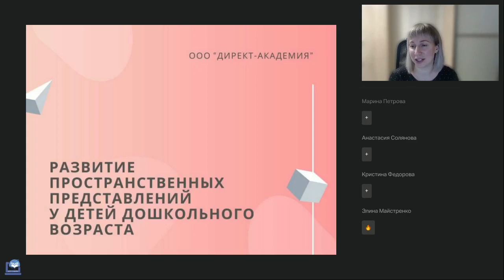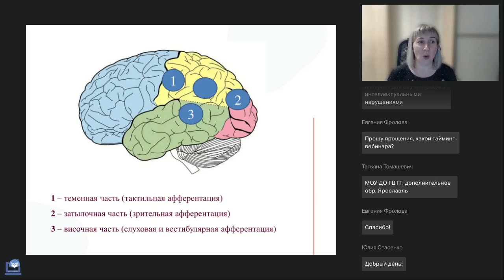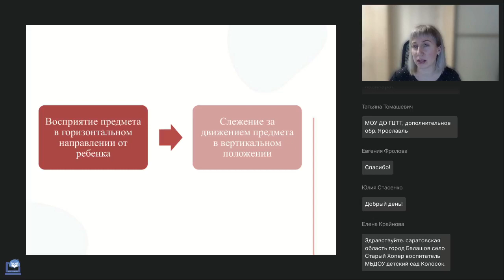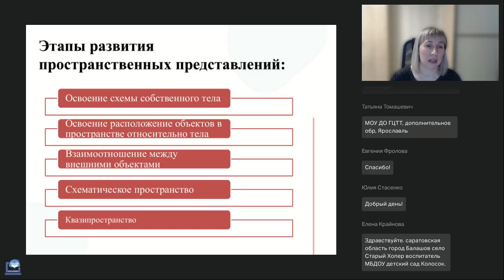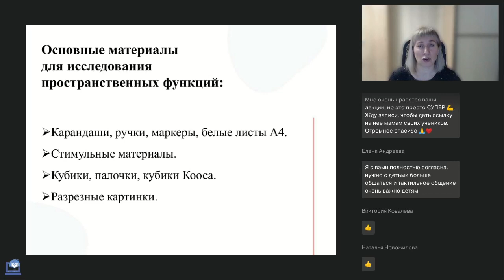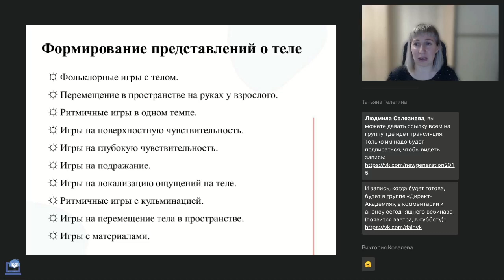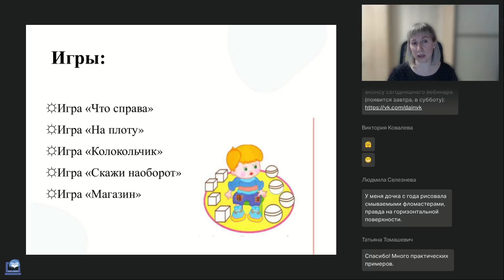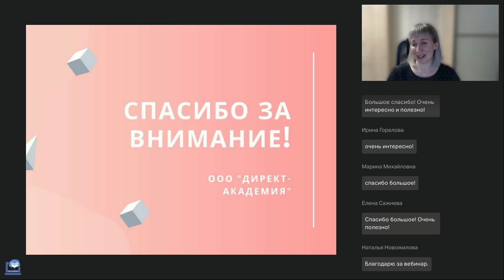Развитие пространственных представлений у детей дошкольного возраста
Вебинар
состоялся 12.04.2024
Ведущая вебинара:

На вебинаре вы познакомитесь с этапами усвоения ребенком пространственных представлений, узнаете, какие игры можно использовать в работе по развитию пространственных представлений у детей дошкольного возраста.

🔥Арт-терапевтические упражнения в коррекционно-развивающей работе с детьми с ограниченными возможностями здоровья (Гиниятова З.М.)